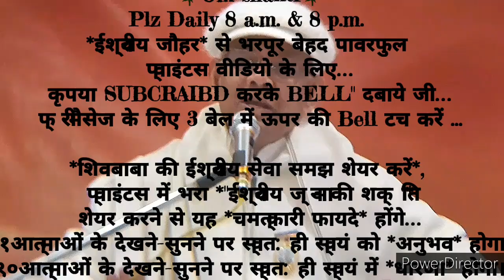२१दिन में *दृष्टि-वृत्ति को बेहद बनाने के अलौकिक संस्कार इमर्ज करने के* 🇲🇰ईश्वरीय🇲🇰 गुह्य प्वाइंट्स